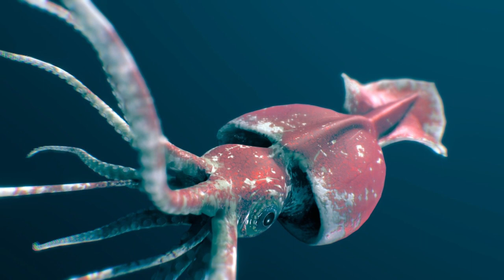Unveiling the World's Biggest Animals.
YOUTUBE DESCRIPTION:
Welcome to a world where giants roam! 🌍 In this mesmerizing journey, we dive deep into the realm of Earth's Biggest Animals. Get ready for an adventure that takes you up close to these majestic creatures, exploring their habitats, behaviors, and the sheer magnitude of their existence. Join us on this wildlife odyssey like never before!

👀 Don't miss out on the incredible moments as we unravel the mysteries surrounding the biggest animals on our planet. From the breathtaking landscapes they call home to the awe-inspiring encounters, this video is a gateway to the extraordinary.